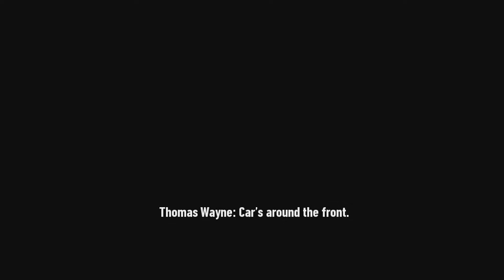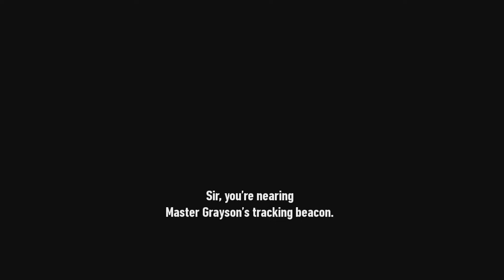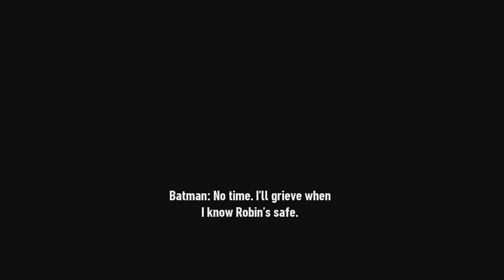БАТМАН ВЪВ ВИРТУАЛНА РЕАЛНОСТ! #1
В тази мини поредичка ще проследим историята на Батман във Виртуална реалност. Трябва да намерим изчезналите Nightwing (наш ученик) и Робин!
***ПОДКРЕПЕТЕ КАНАЛА***
Ozone.bg ► Използвайте код "ROS7" за 5% отстъпка на периферия!
Ozone.bg ► Използвайте код "ROS7TECH" за 3% отстъпка на техника!